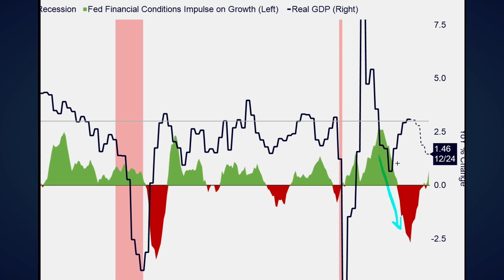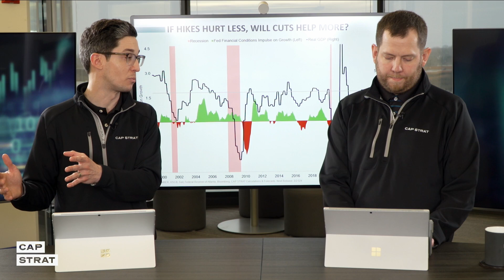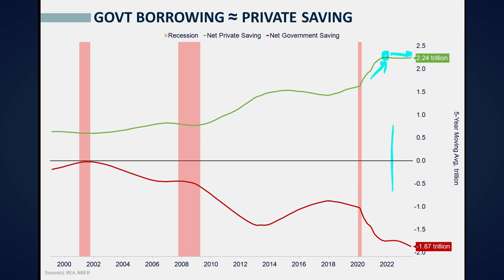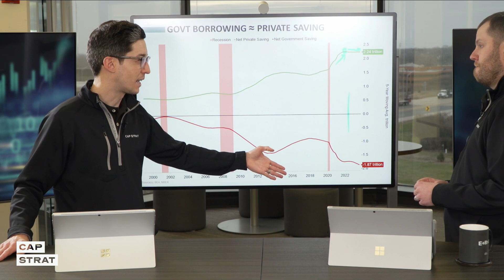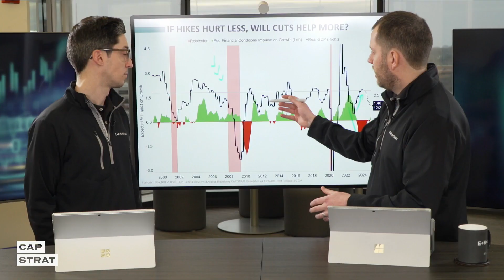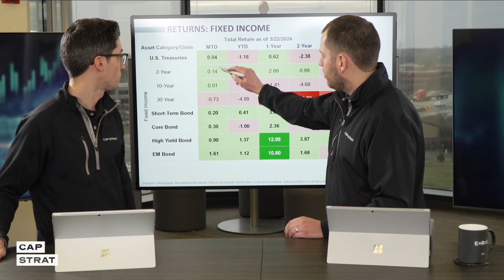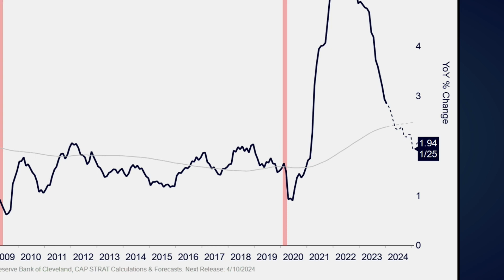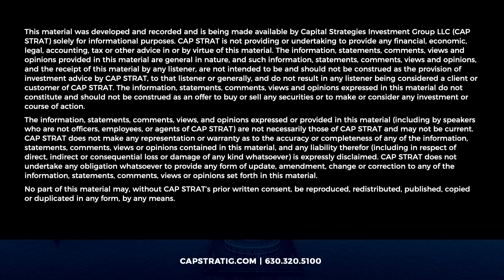If Hikes Hurt Less, Will Rate Cuts Help More?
CAP STRAT's Mike Warford, CFA, and Mike Rarey, CFA, bring you the most important headlines and investment insights this week. In this episode:

00:00 First Bank of Japan rate hike in 17 years
01:09 Financial conditions impact economic growth
05:42 Net private savings vs. net government saving
We dig into the latest FOMC summary of economic projections and rate cuts
02:52 Why economic growth continues to accelerate despite tightening financial conditions
12:14 Small Cap Stocks: An opportunity?
Analysis and commentary to give you an edge in navigating the markets and optimizing your investment strategies